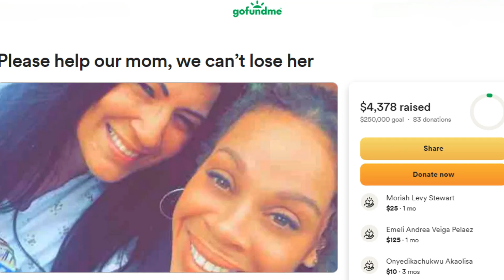ADULT ACTOR, RAPPER AND MODEL JAY HEFNER K!LLED IN NEBRASKA | THE SAIVEON HOPKINS STORY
Saiveon Hopkins, popularly known as Jay Hefner, was killed in a shooting in Lincoln, Nebraska. He leaves behind his 10-month-old daughter, his mother and siblings.